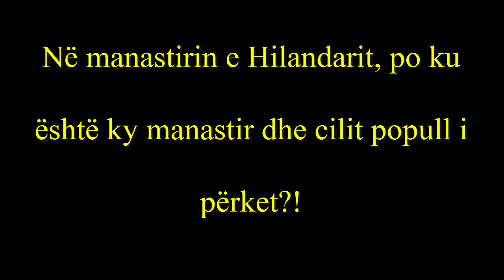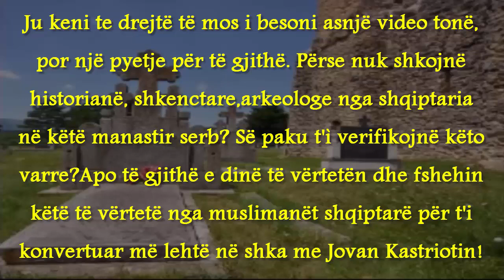A.VUQIQ NË KULLËN E JOVAN GJON KASTRIOTIT, NË MANASTIRIN SERB HILANDAR